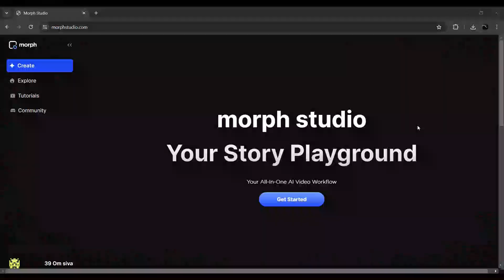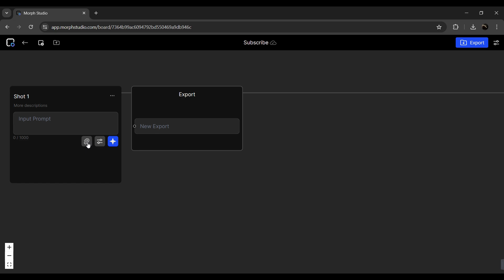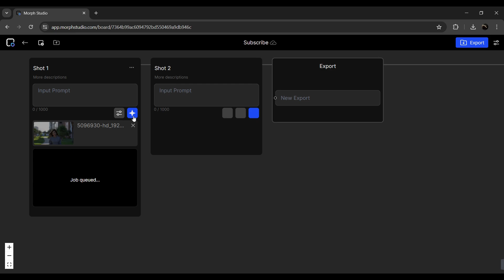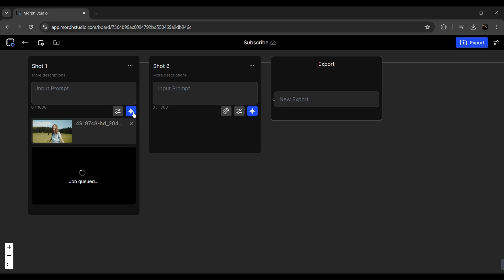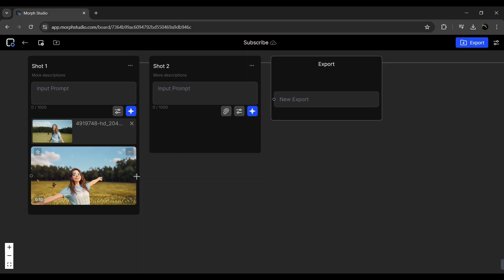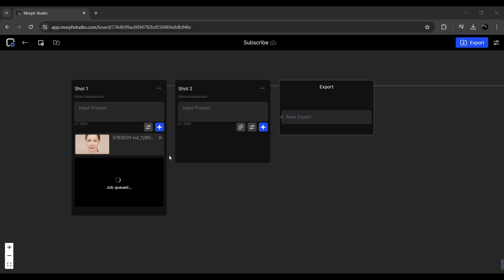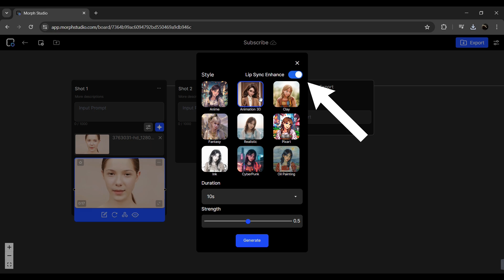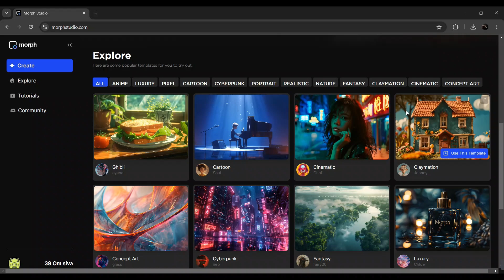Unlimited Video to Animation Website | 3D Animation | Video Lip Sync | Morph Studio | 2024 | Tamil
Unleash Your Inner Animator: AI Video to Anime Converter with Lip Sync! YouTube
Tired of expensive animation software?  This video reveals a groundbreaking website that uses AI to seamlessly convert ANY video into stunning anime!

Plus, breathe life into your creations with the built-in lip sync feature!   Make your characters come alive with perfect audio sync.

In this video, you'll learn:
-How to use the website's intuitive interface (it's easier than you think!)
-Explore a variety of anime styles to bring your vision to life
-Master the lip sync feature for flawless audio integration
-Discover the power of AI for effortless animation creation
-Whether you're a YouTuber, filmmaker, or just love anime, this website is a -game-changer!   Get ready to unleash your creativity and share your anime masterpieces with the world.